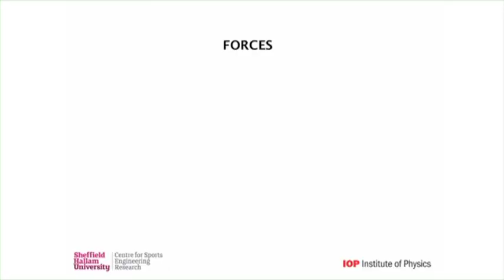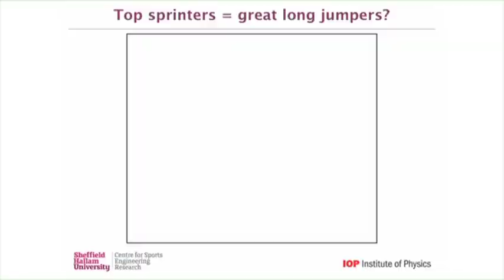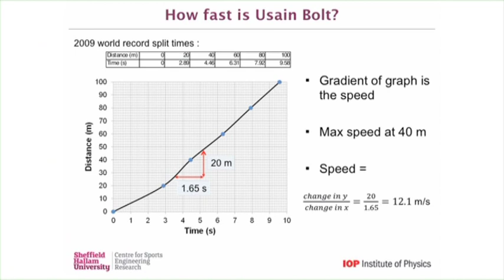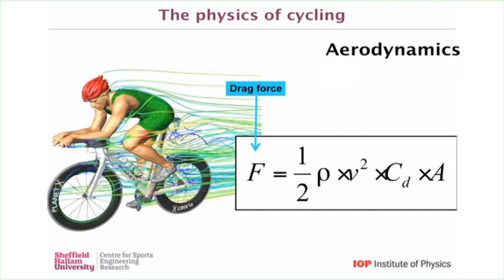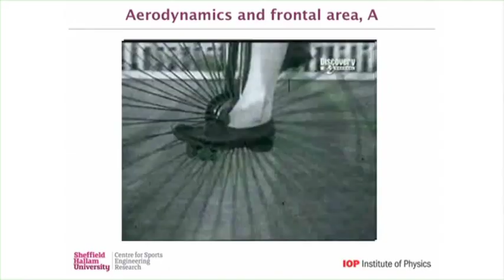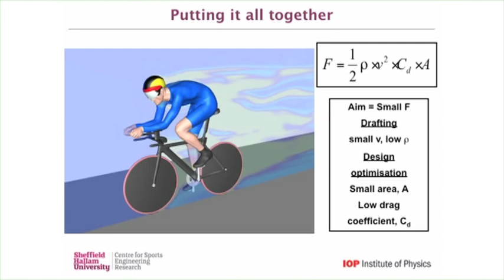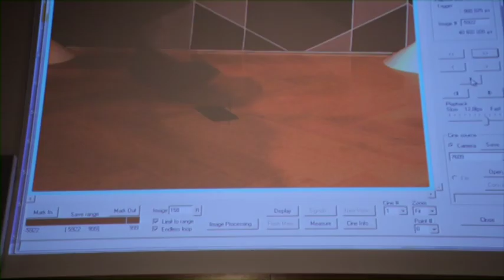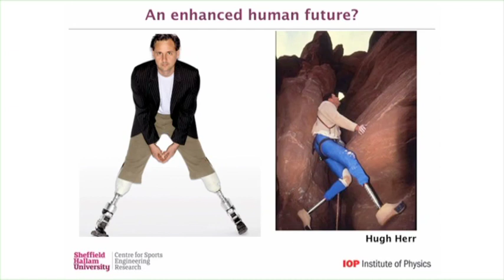Physics and the Games: a winning formula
A team of sports engineers led by Dr David James reveal how Newtonian physics dominates the world of sport.

They talk about the developments in engineering and technology have defined many of the key periods of sporting history.

Technology has helped athletes push the boundaries of human performance.

This lecture took place in the summer of 2012 around the time of the London Olympics and the Euro 2012 football championships.